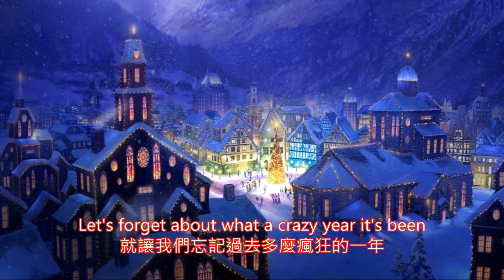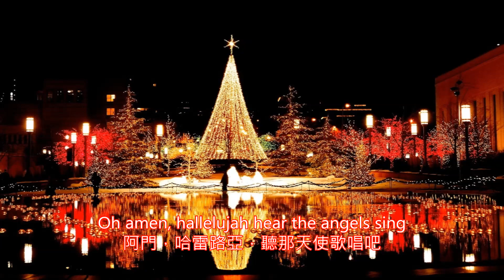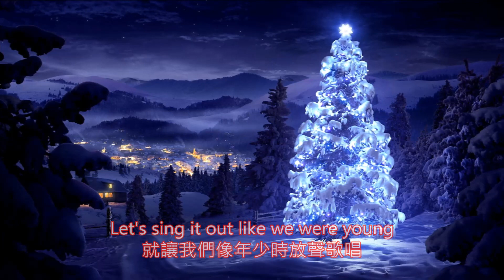[中英歌詞] Jon Mclaughlin - Merry, merry Christmas Everyone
Every year around this time
每年差不多這個時刻
Things start to change outside
外頭的事物就開始不同了
Temperatures dropping, I don't mind
氣溫不斷下降，但我不在意

Bustin' out our heavy coats
拿出了厚重外套
Shoppers fill up the rows
購物的大排長龍
And everyone's singing while they drive
每個人都邊開車邊哼著歌
It's gonna be a white Christmas
今年會是個白色聖誕節
I believe
我相信
The houses sparkle
每家每戶都閃耀著燈光
And every door's got a wreath
門上也掛上了花圈

The snow is finally coming down
雪花終於落了下來
The neighborhood kids are running around
鄰居的孩子們四處奔跑嬉鬧
The fire burns, the record spins
看著爐火燃燒，唱片旋轉
So let's forget about what a crazy year it's been
就讓我們忘記過去多麼瘋狂的一年

I don't need money or shining trees
我不需要金錢或閃亮的聖誕樹
As long as you sit here next to me
只要你此刻能夠坐在我身旁
Let's sing it out like we were young
就讓我們像年少時放聲歌唱
Merry merry Christmas everyone, ooh
祝福每個人都聖誕快樂！

Young kids wait for Santa to come
小朋友們在等著聖誕老人來發禮物
The older ones bite their tongues
大人們聊天聊得起勁
They can feel the magic in the air
他們都能感受到瀰漫在空氣中的魔力
Family's flying into town
家人們各個飛奔回家
They look a year older now
每個人看來都老了一歲
It wouldn't be the same without them there
若沒有這些風景，就不像是聖誕節了

Its gonna be a white Christmas
Well I just know
我很確定
Lets hang out
那就讓我們一起待著
underneath the mistletoe
在那槲寄生叢下

Oh amen, hallelujah hear the angels sing
阿門，哈雷路亞，聽那天使歌唱吧
Put on your Sunday best and reminisce while
換上你的新衣，一起來緬懷過去
While the church bells ring
當教堂鈴聲響起